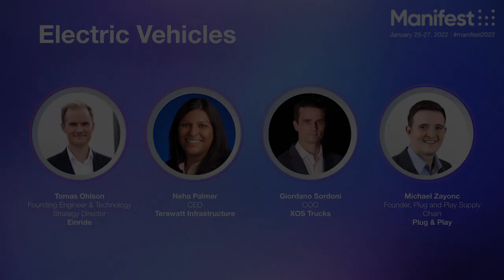Inside Xos | Manifest Conference Panel with COO Giordano Sordoni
Catch our Chief Operating Officer and Co-Founder Giordano Sordoni speak at this years Manifest: The Future of Logistics conference!